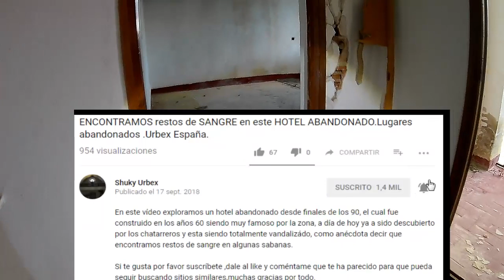EXPLORAMOS el HOTEL de los RUIDOS con URBEX LOVE.Urbex España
En esta exploración urbana viajamos en compañía de Urbex Love a un hotel abandonado a finales de los años 90 por varios motivos entre los que se dice que por la muerte de dos mujeres en extrañas circustancias y el cual esta rodeado de unos maravillosos paisajes.

Lugares abandonados, Urbex ,urbexEspaña,UrbexValencia.
Si quieres ver mas fotos o historias de estos lugares sígueme

sitios abandonados españa
sitios abandonados
lugares abandonados
lugares abandonados españa
exploracion urbana
casa abandonada
casa abandonada intacta
casas abandonadas
urbex España
urbex